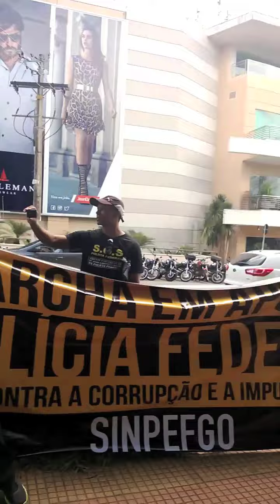Agentes da PF gritam: "Fora PT, devolve o meu país!"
Agentes, escrivães e papiloscopistas da Polícia Federal realizaram uma manifestação em frente à sede do departamento e pelas ruas de Goiânia, na manhã de domingo, 13 de abril de 2014, contra a corrupção do PT, o sucateamento da PF e a crise da Segurança Pública no país. Eles amargam cinco anos de congelamento salarial e até hoje não possuem suas atribuições definidas em lei.